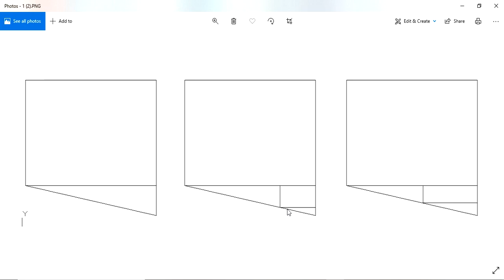Guruvastu || ఒక స్థలానికి లేదా ఇంటికి పెంపు మరియూ తగ్గింపులలో వేటికి ఫలితం ఉంటుంది